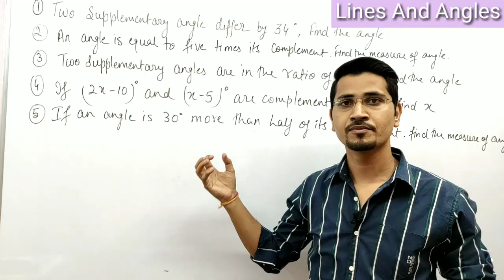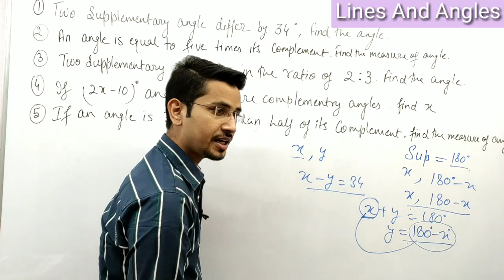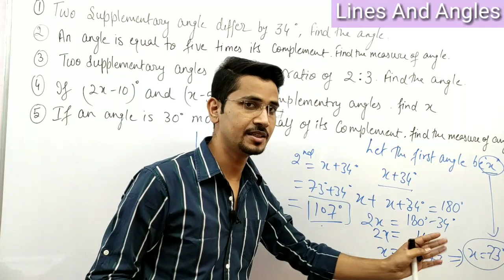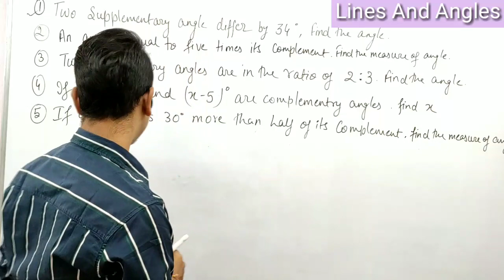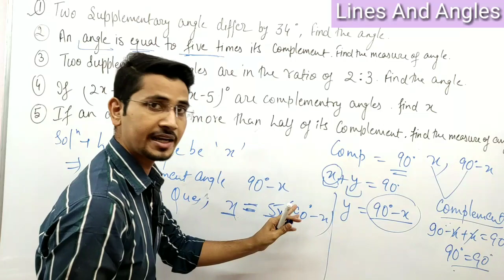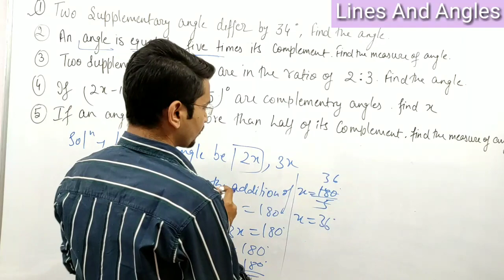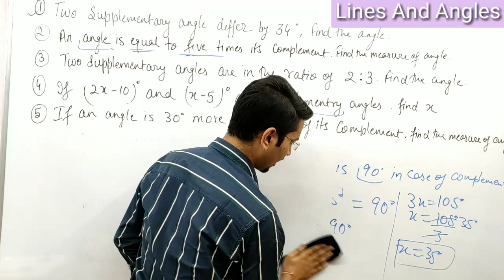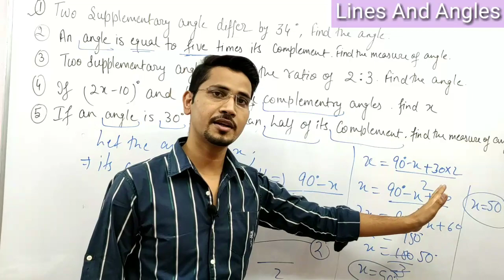9th || Lines And Angles || Part 4|| CBSE, STATE BOARD || By Ankit Mishra || MISHRA CLASSES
12th Class what'sapp Group 9th || Lines And Angles || Part 4|| CBSE, STATE BOARD || By Ankit Mishra || MISHRA CLASSES